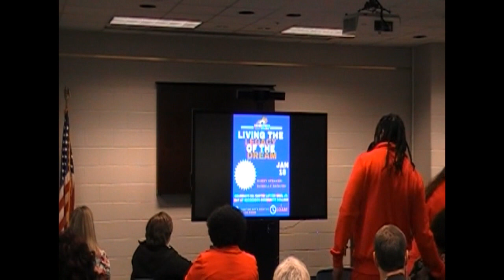Living The Legacy of The Dream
MLK Day Event
January 18th @ 10-11AM
Preston Arts Center Stagg Room
Guest Speaker: Danielle Anguish